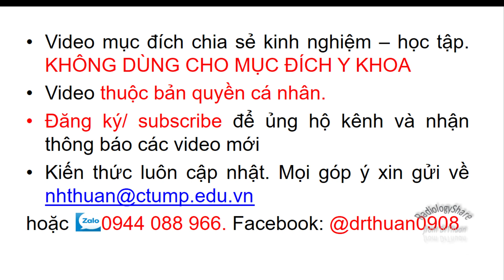Thực hành khảo sát phân thuỳ gan trên siêu âm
Làm thế nào để có thể nhận định chính xác phân thuỳ gan trên siêu âm? Vui lòng theo dõi video để biết thêm thông tin.
Donation (tài trợ cho kênh) qua số tài khoản duy nhất:
🏛 Ngân hàng VietinBank 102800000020, chủ tài khoản: Nguyễn Hoàng Thuấn.
Tôn chỉ của kênh vẫn là "free for all". Các bài giảng vẫn sẽ free cho các bạn đọc cho dù có donate hay không ... 😎. Vui vẻ là chính. Cám ơn các bạn đọc xa gần.
📖📚 Tôn chỉ của kênh là Free for all. Free forever. Chúc các bạn nhận nhiều kiến thức khi tham gia kênh.